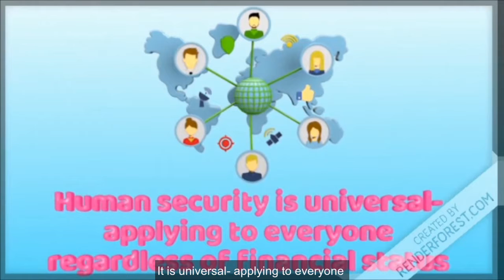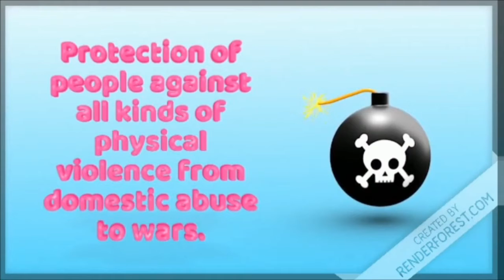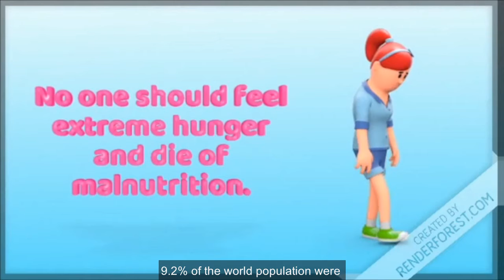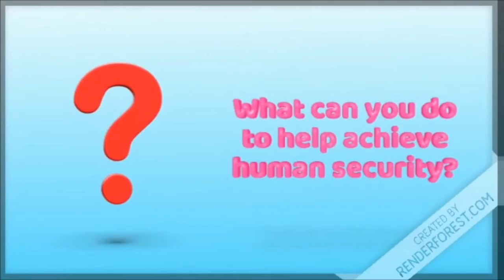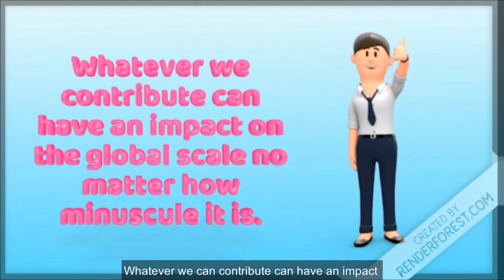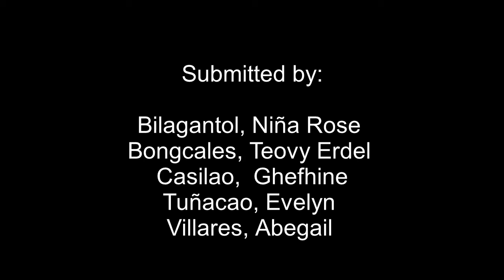GE TCW: What is Human Security?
Please turn Subtitles "on" for the uploaded English (United States) subtitle for the parts of the video using Cebuano language.

References:
UNDP Human Development Report (2019).
United Nations Trust Fund for Human Security (n.d.) What is human security?
Fernandez, R. & Quinanola, A. (2019). Globalization in the contemporary world: Post-cold war global economy, politics and society. Cavity City, Philippines. San Sebastian College-Recoletos de Cavite. 2018
Kenton, W. (2019). Food and agriculture organization.